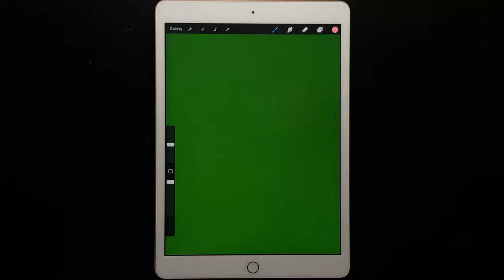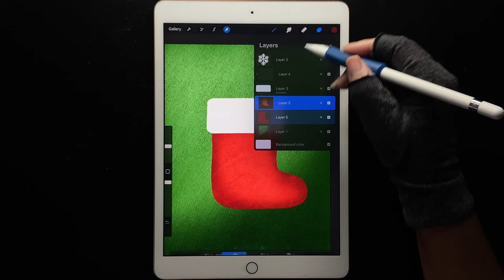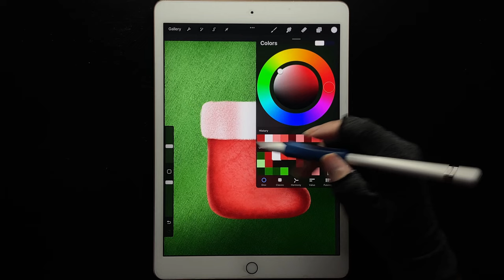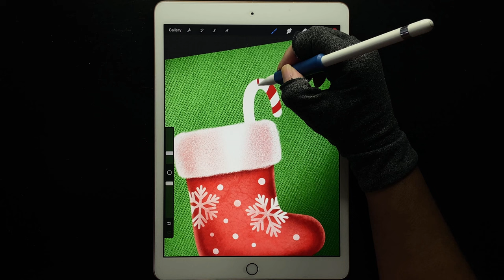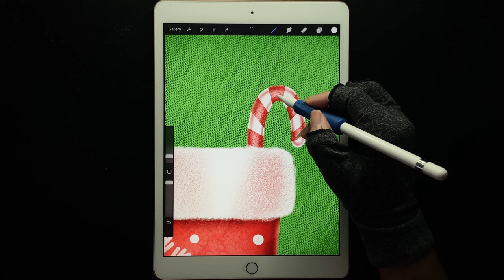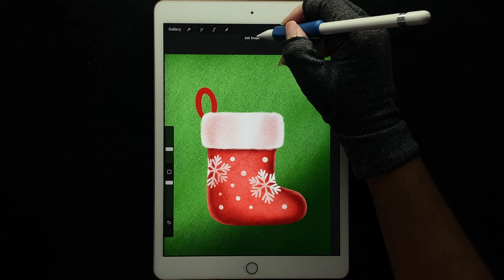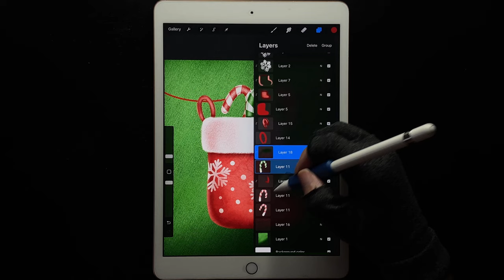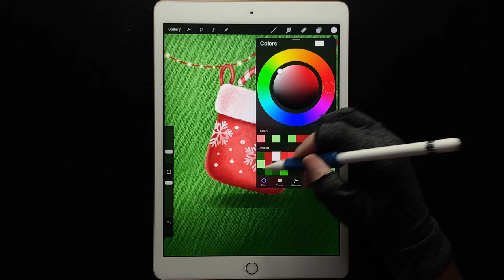CHRISTMAS STOCKING Easy Drawing Tutorial in PROCREATE